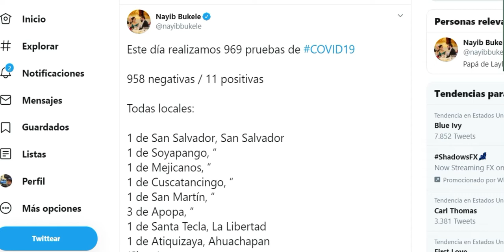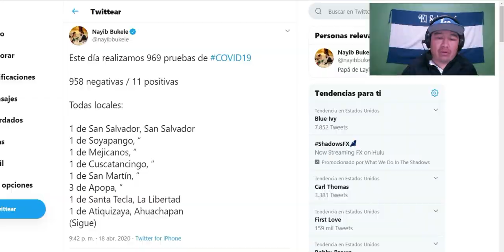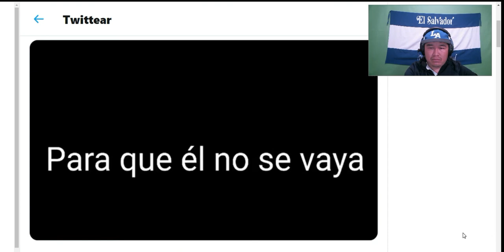11 CASOS LOCAL DEL VIRUS, COJUTEPEQUE LA GENTE SALE IGNORAN CUARENTENA, Y VEAN UN VIDEO TRISTE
MIREN UN VIDEO DONDE SE LLEVAN A UN NIÑO INFECTADO DEL VIRUS Y COMO ES DE TRISTE